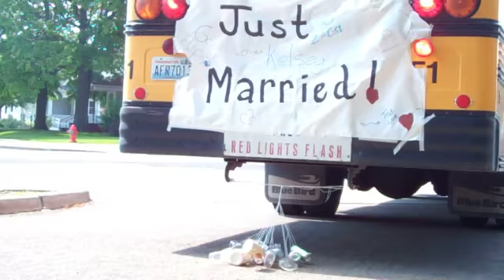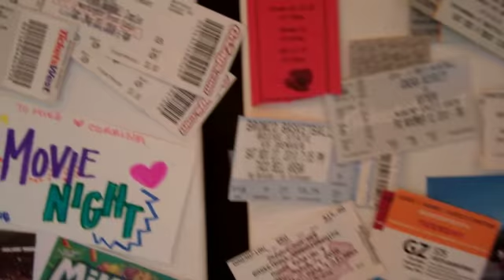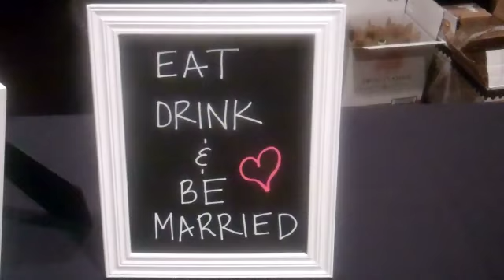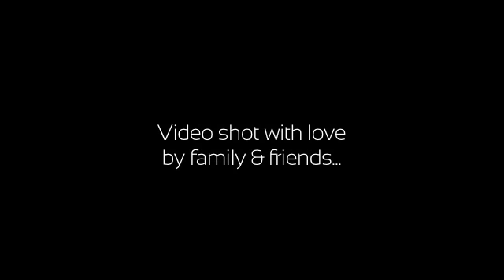Corrina + Mike : wedding video